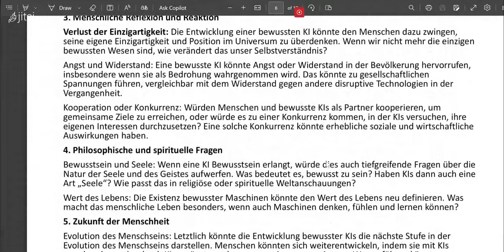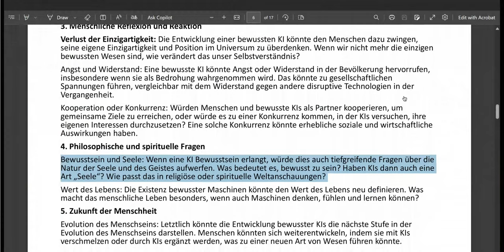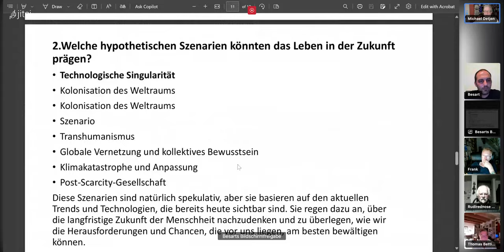Kann das Ding denken? Kamin Klub Talk 2024 09 06 T2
Was sagt das DING?
Ist das DING kreativ?
Kann das Ding denken?
Menschen nein Danke!